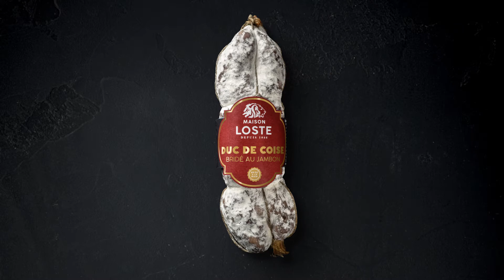Maison Loste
Présentation de la nouvelle plateforme de marque de Maison Loste : identité, packaging...